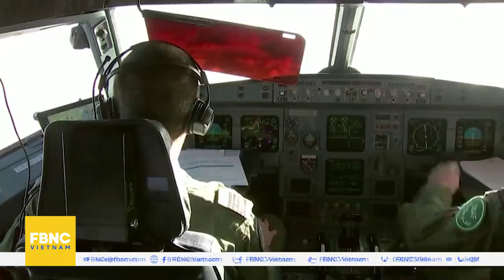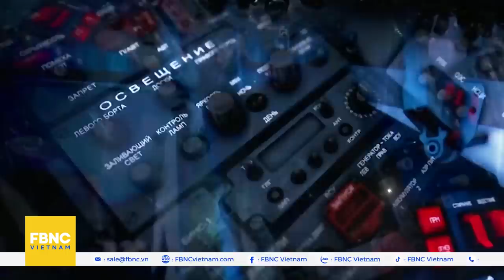Tin thế giới nổi bật trong tuần, Tam giác siêu cường Mỹ, Nga, Trung đối đầu khắp các mặt trận, FBNC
Tin thế giới nổi bật trong tuần | "Tam giác siêu cường" Mỹ - Nga - Trung đối đầu trên khắp các mặt trận
ĐÀI LOAN NHẬN THÔNG ĐIỆP RĂN ĐE LẦN THỨ 14 TRONG THÁNG TỪ CHIẾN CƠ TRUNG QUỐC
CẬN CẢNH CUỘC TẬP TRẬN CHIẾM ĐẢO ĐÀI LOAN CỦA QUÂN ĐỘI TRUNG QUỐC
TRUNG QUỐC: "MỸ HỦY DIỆT HÒA BÌNH KHI CỬ TÀU CHIẾN ĐI QUA EO BIỂN ĐÀI LOAN"
ĐÀI LOAN LẠI CHI MẠNH TAY ĐÓN KHÍ TÀI TRINH SÁT HIỆN ĐẠI CỦA MỸ
MỸ, NHẬT, ĐÀI LOAN LẦN ĐẦU TỔ CHỨC ĐỐI THOẠI CHIẾN LƯỢC BA BÊN
TỔNG THỐNG PHILIPPINES: “CHIẾN TRANH VỚI TRUNG QUỐC KHÔNG PHẢI MỘT LỰA CHỌN”
HẢI QUÂN TRUNG QUỐC TỔ CHỨC TẬP TRẬN RĂN ĐE TÀU SÂN BAY ANH
BỘ TRƯỞNG QUỐC PHÒNG MỸ: "SẼ KHÔNG NAO NÚNG NẾU LỢI ÍCH QUỐC GIA BỊ ĐE DOẠ"
TRUNG QUỐC NỔI CƠN THỊNH NỘ VỚI BÀI PHÁT BIỂU CỦA BỘ TRƯỞNG QUỐC PHÒNG MỸ
TRUNG QUỐC GỬI MỸ 2 BẢN DANH SÁCH VIỆC CẦN LÀM VÀ CẦN TRÁNH ĐỂ HÀN GẮN QUAN HỆ
MỸ PHÁT HIỆN 230 HẦM PHÓNG TÊN LỬA CỦA TRUNG QUỐC, CẢNH BÁO HIỂM HỌA
VŨ KHÍ SIÊU THANH CỦA TRUNG QUỐC SẼ BỨT PHÁ NHỜ LOẠI SÚNG LASER ĐỘC NHẤT?
TRUNG QUỐC PHẢN ĐỐI MỸ HỐI THÚC WHO ĐIỀU TRA NGUỒN GỐC COVID-19
CHUYÊN GIA MỸ: TRUNG QUỐC KHÔNG HỢP TÁC ĐIỀU TRA LÀ GIÚP VIRUS THẮNG NHÂN LOẠI
TRUNG QUỐC RA MẮT TÊN LỬA CÓ THỂ XUYÊN THỦNG MỌI XE TĂNG TRÊN THẾ GIỚI
ẤN ĐỘ MUỐN MUA TIÊM KÍCH “CHIẾU TƯỚNG” CỦA NGA ĐỂ ĐỐI ĐẦU J-20 TRUNG QUỐC
NGA PHÔ DIỄN SỨC MẠNH HẢI QUÂN HÀNG ĐẦU THẾ GIỚI VỚI DÀN CHIẾN HẠM “KHỦNG”
NGA HẠ THỦY THÊM 1 “SIÊU TÀU NGẦM” HẠT NHÂN KHIẾN MỸ E NGẠI
UKRAINE, MỸ VÀ ĐỒNG MINH LIÊN TỤC TẬP TRẬN CHỌC TỨC NGA
ÔNG BIDEN: NGUY CƠ CHIẾN TRANH TĂNG THEO CẤP SỐ NHÂN DO TẤN CÔNG MẠNG
NGA - MỸ SẴN SÀNG TẠO ĐỘT PHÁ CHIẾN LƯỢC BẤT CHẤP CĂNG THẲNG LEO THANG
ÔNG KIM: TRIỀU TIÊN ĐỐI MẶT HOÀN CẢNH THẢM KHỐC “KHÔNG THUA THỜI CHIẾN”
ÔNG KIM: MỐI QUAN HỆ TỐT ĐẸP VỚI TRUNG QUỐC SẼ BỀN CHẶT ĐỜI ĐỜI
HÀN QUỐC - TRIỀU TIÊN BẮT ĐẦU NỐI LẠI TIẾN TRÌNH HÒA BÌNH
MYANMAR: CHÍNH QUYỀN QUÂN SỰ HỦY KẾT QUẢ BẦU CỬ NĂM 2020
ANH CẢNH BÁO 50% DÂN SỐ MYANMAR SẼ NHIỄM COVID-19 TRONG HAI TUẦN TỚI
MƯA ĐÃ GIẢM, SỐ NẠN NHÂN VÌ BÃO LŨ Ở HÀ NAM VẪN TIẾP TỤC TĂNG
TRUNG QUỐC CHUẨN BỊ TÌNH HUỐNG NẾU BÃO LŨ NGHIÊM TRỌNG HƠN
PHÓNG VIÊN MỸ BỊ DỌA GIẾT KHI TÁC NGHIỆP Ở VÙNG LŨ TRUNG QUỐC
“QUÁI VẬT” DELTA TẤN CÔNG TRUNG QUỐC, DỊCH LAN RỘNG NHẤT SAU ĐỢT VŨ HÁN
FBNC
ĐỒNG TIỀN THÔNG MINH - CUỘC SỐNG THÔNG MINH